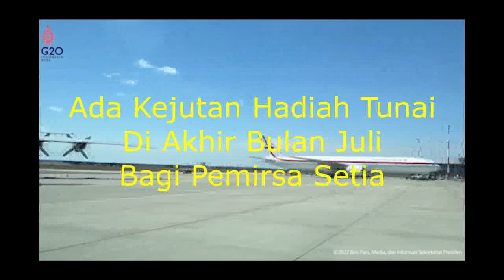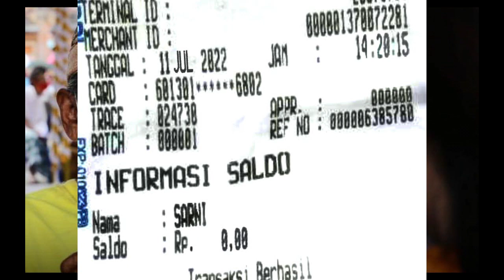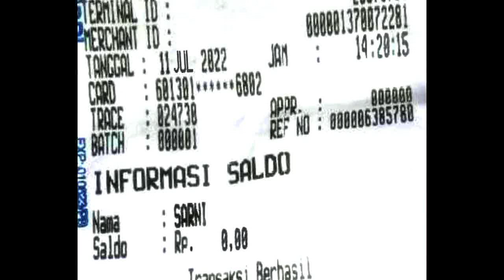Cek Saldo BPNT PKH hari ini pkh tahap 3 2022 kapan cair info pkh hari ini info pkh terbaru hari ini